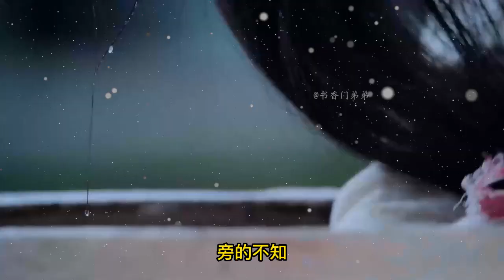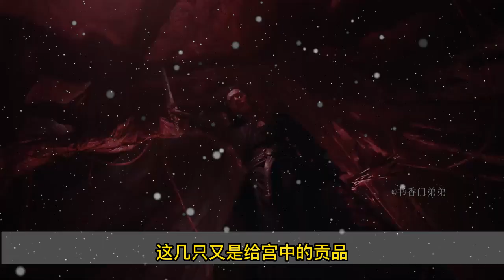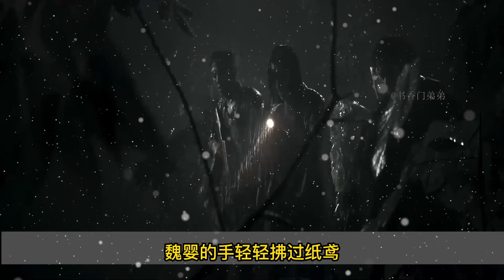【忘羡】和亲美人 帝王湛X和亲羡 03：財迷羨每天數錢數到手抽筋，還想謀劃逃跑，卻被藍湛抓包，變成帝王囊中之物？